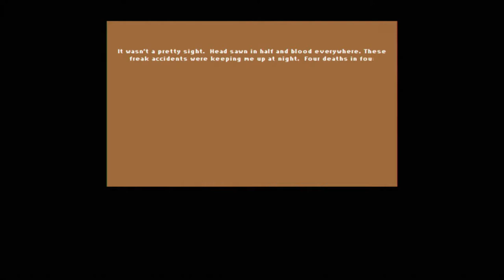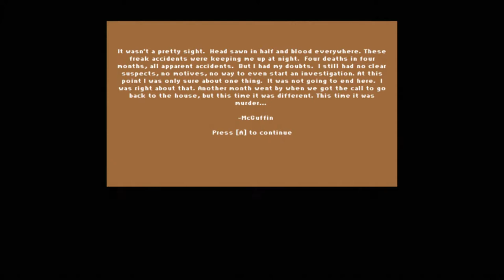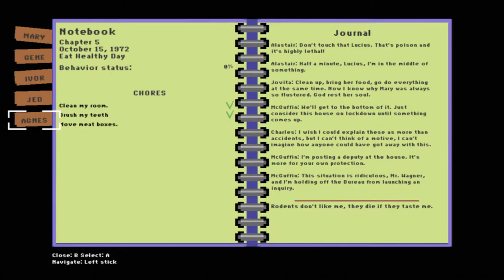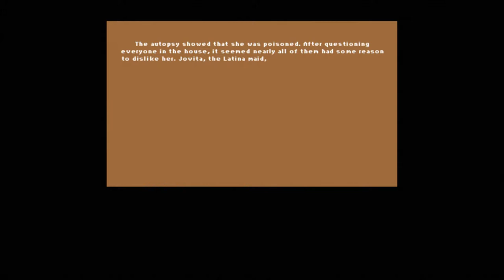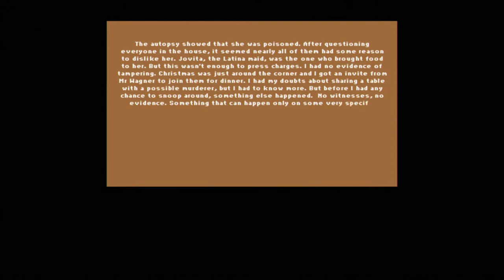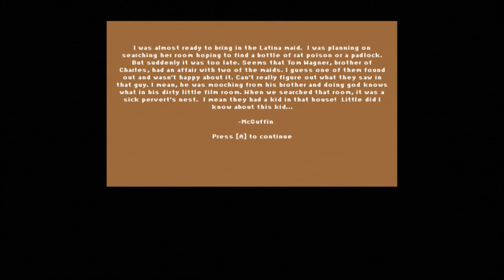Something to hold water | Lucius Demake #2